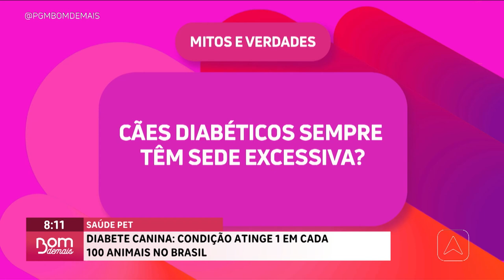Diabete canina: condição atinge 1 em cada 100 animais no Brasil